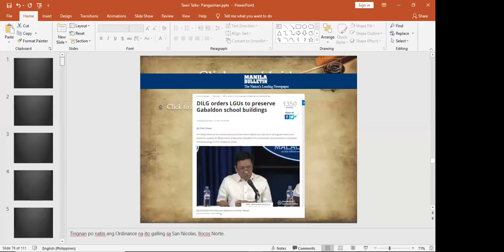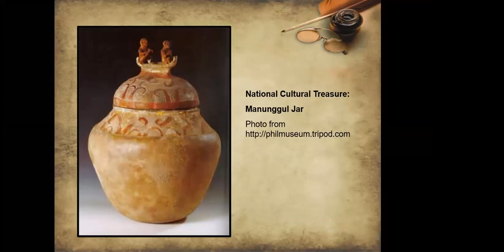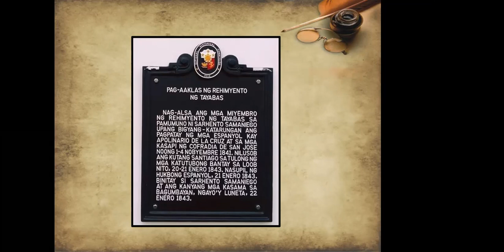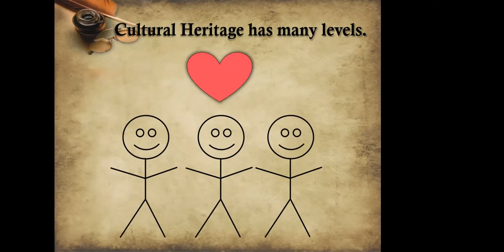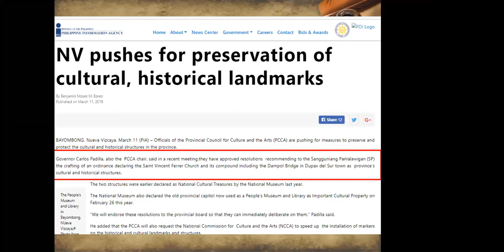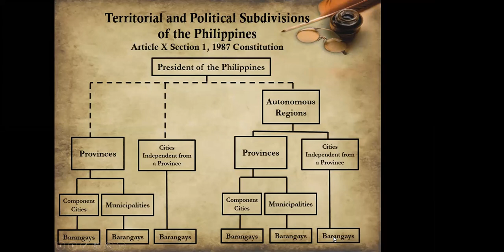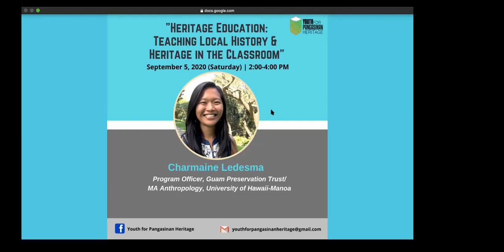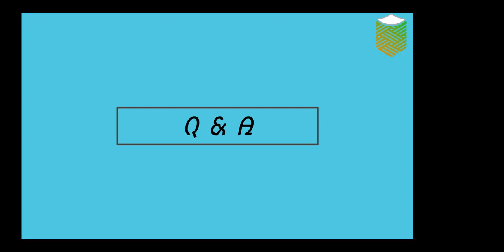Laws on Heritage Protection in the Philippines - Y4PH Tawir Talks Series 1 Episode 5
Laws on Heritage Protection in the Philippines
By Atty. Kathleen D. Tantuico
UP College of Law / Diploma in Archaeology, UP-Archaeological Studies Program

Youth for Pangasinan Tawir Talks Webinar Series 1, Episode 5

This webinar will present the various laws and policies on heritage protection in the Philippines. The online lecture will also attempt to highlight the crucial role of the government, the civil society organizations (CSOs), the youth, and other stakeholders, in the protection and conservation of cultural heritage, including monuments, sites, and other important cultural properties in our communities.

About the resource speaker:

Kathleen Tantuico graduated from the Ateneo de Manila University with a Bachelor of Arts in Social Sciences, with specialization in Cultural Heritage, Minor in History, Program Award and Cum Laude, in 2010.

She then obtained a graduate diploma in Archaeology from the University of the Philippines Archaeological Studies Program in 2011.

She graduated from the UP College of Law in 2019, and just recently passed the 2019 bar examinations. Her Juris Doctor thesis was on International Law perspectives on the repatriation of colonial cultural materials.

At present, she represents the Heritage Conservation Society in the National Committee on Monuments and Sites of the National Commission for Culture and the Arts (NCCA).